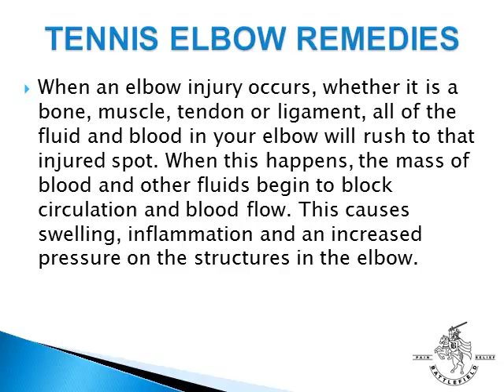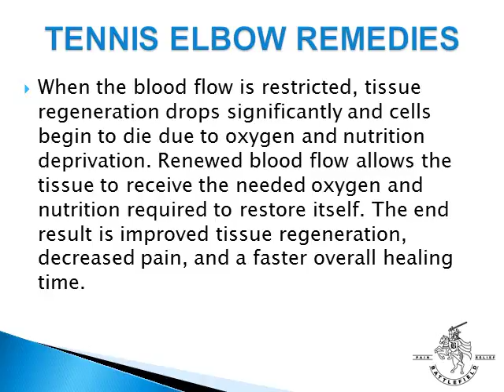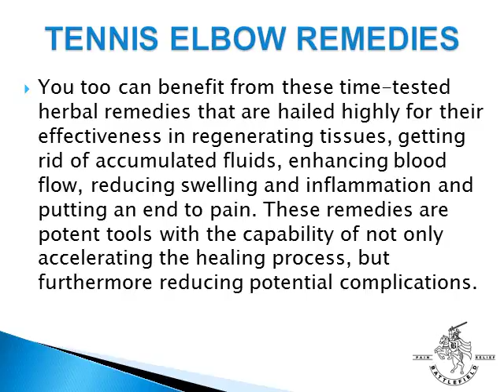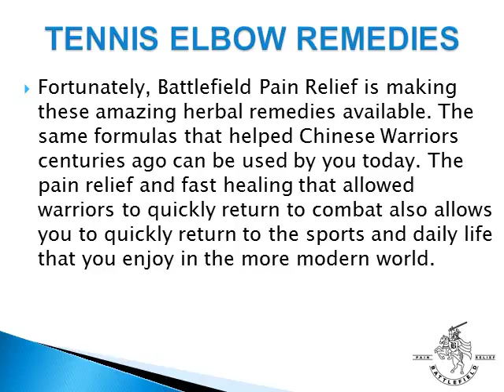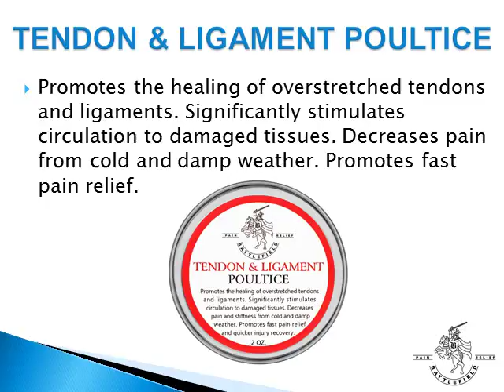Tennis Elbow Remedies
Tennis Elbow remedies must aim at restoring your body’s natural blood flow and circulation to the injured tendons, ligaments and muscles. Learn what you can do to restore the circulation and blood flow in your elbow.